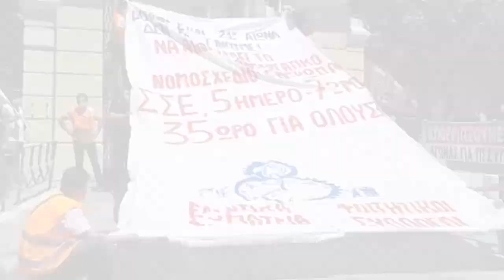ΓΙΓΑΝΤΟΠΑΝΟ ΣΤΟ ΥΜΑΘ